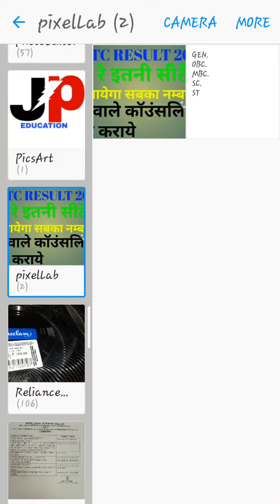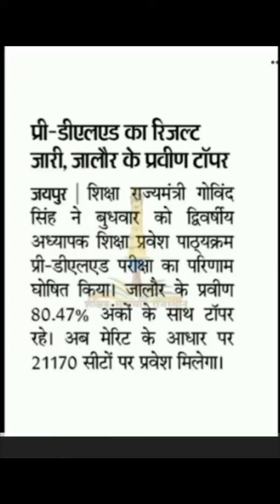BSTC 2019//BSTC RESULT 2019/ bstc counseling/BSTC 2019 में इसे बार इतनी सीटें सबका आयेगा नंबर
Namskaar
Dosto main is video mai batya hai ki BSTC_2019 mai kul kitni sit .
Or is bar 300+vale ka bhi nabmer aa skta hai.

bstc counseling video.

bstc 2019
bstc exam
bstc results
bstc counseling
bstc
bstc counseling date